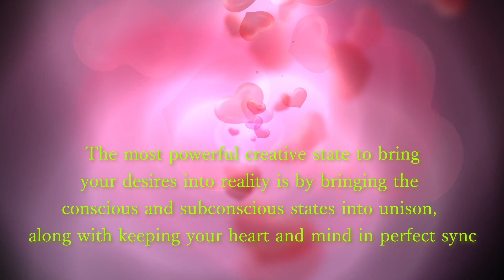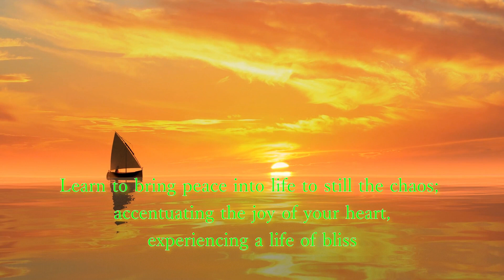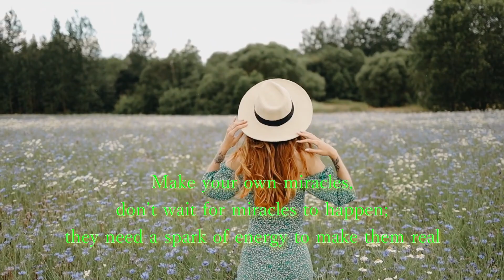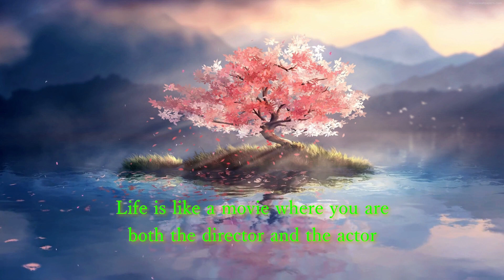Unleash the power of your heart and mind. - Motivational Quotes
The heart is not only the location of the 4th chakra, located at the centre of your chakra system but also the centre of your conscious universe and is able to create and define life in its true essence.
Quotes Are From The Book Unleash The Power of Your Heart and Mind
Videos:
End Screen
Background Video - Pixabay.com - 51211.mp4.mp4
YouTube Thumbnail Created by Steven Redhead
Background: Storyblocks-abstract-background_fJJXuCoO_L.jpg
Image: Storyblocks-img-1912-360.jpg